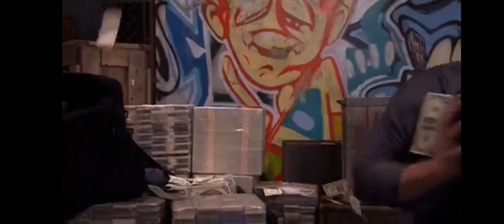Drake and Josh Go Hollywood : final fight scene.